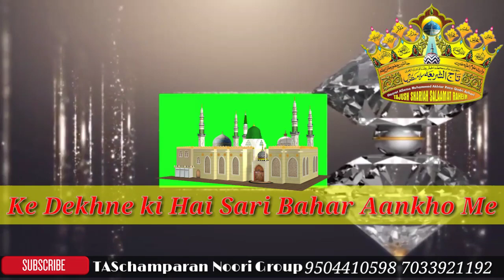Unhe Na Dekha To Kis Kam Ki Hai Ye Aankhe By Abdul Wasi Sahab